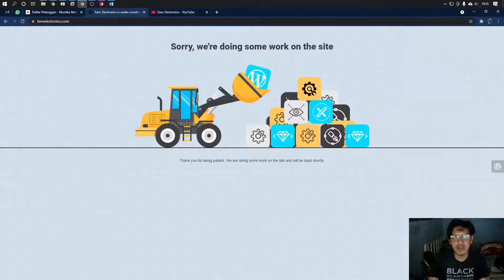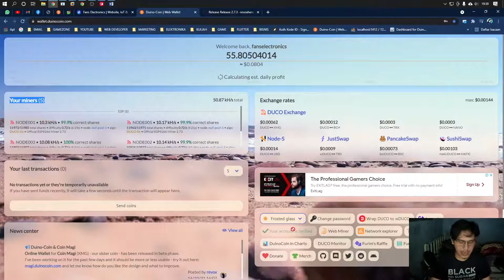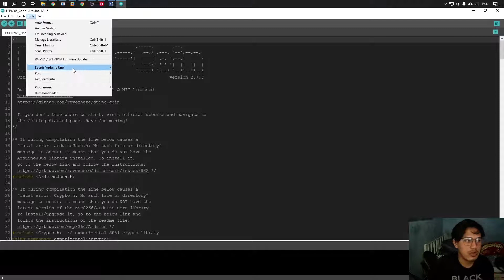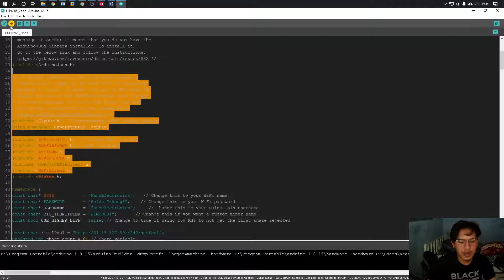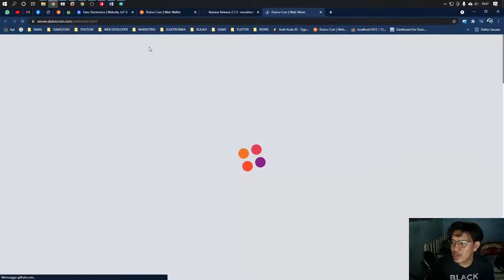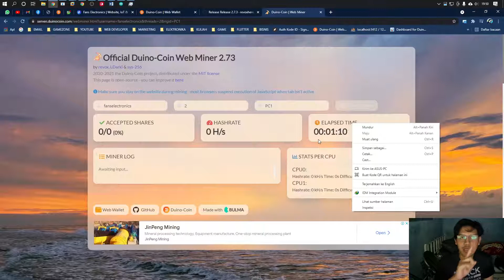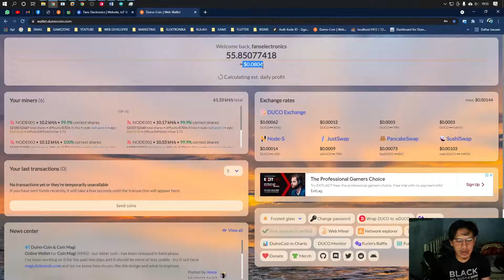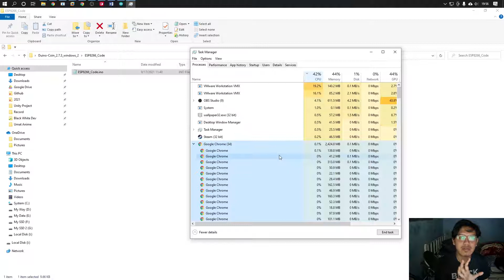Belajar Mining Crypto dengan Arduino!? Seperti Bitcoin? Tanpa PC?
Hallo semua sudah lama tidak update lagi videonya, sebelum lanjut belajar kita segarkan diri dulu dengan tutorial ini ya, jadi apa bisa sih arduino untuk Minning semacam Bitcoin (disini Duino Coin ya).. yuk simak saja.